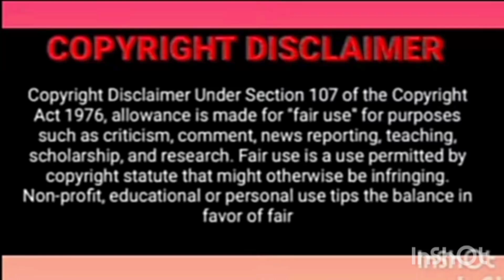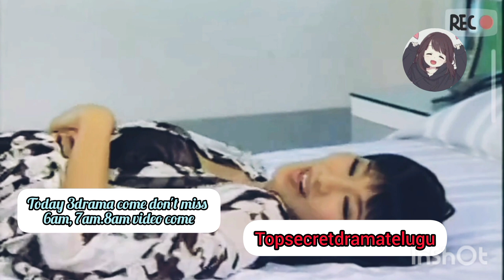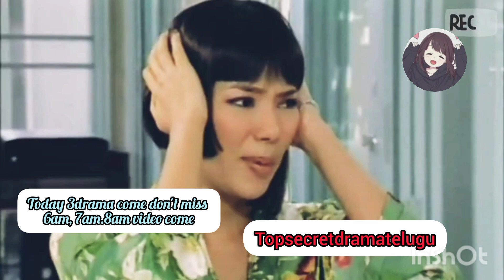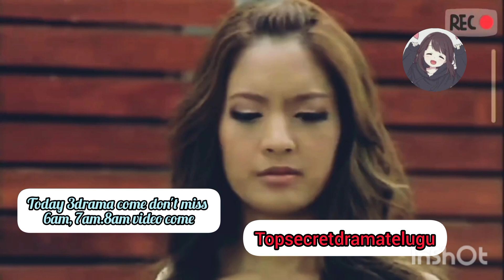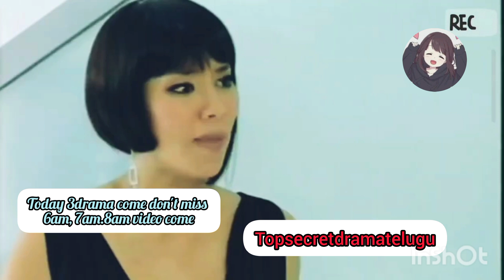Jam loey rak Episode 16(4) Explained in Telugu